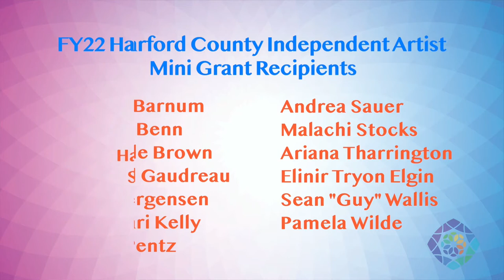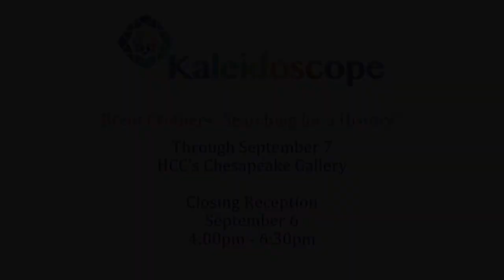Kaleidoscope - Summer 2022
Featuring Harford County Arts Week, Brent Crothers "Searching for a History" art exhibit and we "Shine a Light" on artist Paul Lyon.